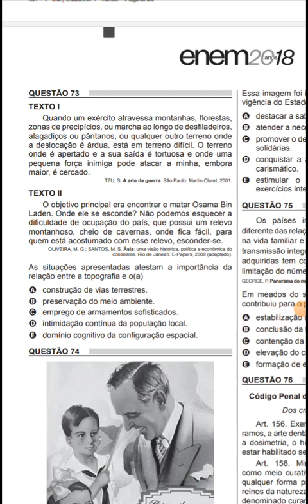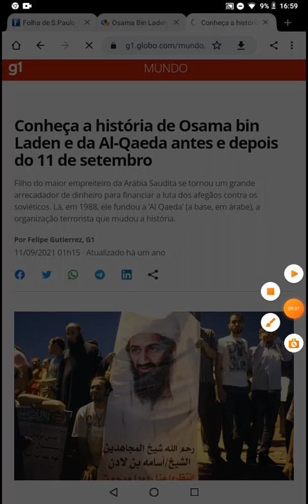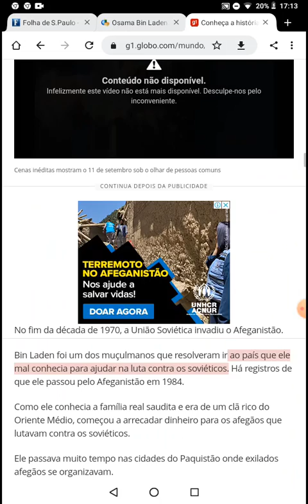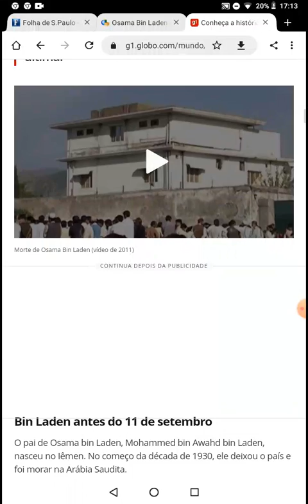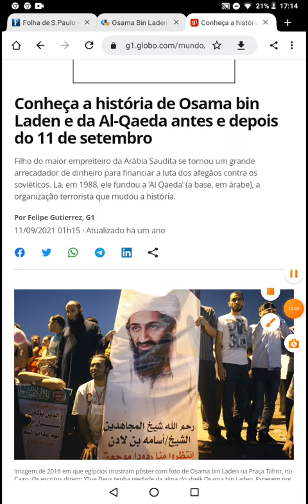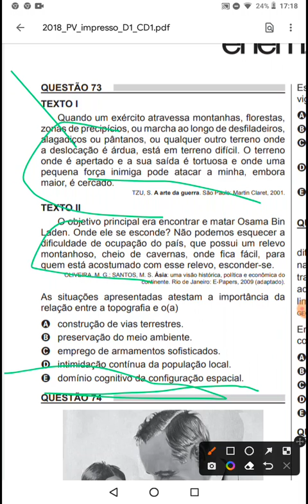Questã 73 humanas caderno azul 📚Enem 2018 1 apli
QUESTÃO 73
TEXTO I
Quando um exército atravessa montanhas, florestas,
zonas de precipícios, ou marcha ao longo de desfiladeiros,
alagadiços ou pântanos, ou qualquer outro terreno onde
a deslocação é árdua, está em terreno difícil. O terreno
onde é apertado e a sua saída é tortuosa e onde uma
pequena força inimiga pode atacar a minha, embora
maior, é cercado.
TZU, S. A arte da guerra. São Paulo: Martin Claret, 2001.
TEXTO II
O objetivo principal era encontrar e matar Osama Bin
Laden. Onde ele se esconde? Não podemos esquecer a
dificuldade de ocupação do país, que possui um relevo
montanhoso, cheio de cavernas, onde fica fácil, para
quem está acostumado com esse relevo, esconder-se.
OLIVEIRA, M. G.; SANTOS, M. S. Ásia: uma visão histórica, política e econômica do
continente. Rio de Janeiro: E-Papers, 2009 (adaptado).
As situações apresentadas atestam a importância da
relação entre a topografia e o(a)
A construção de vias terrestres.
B preservação do meio ambiente.
C emprego de armamentos sofisticados.
D intimidação contínua da população local.
E domínio cognitivo da configuração espacial.